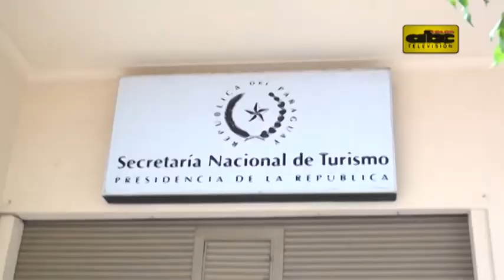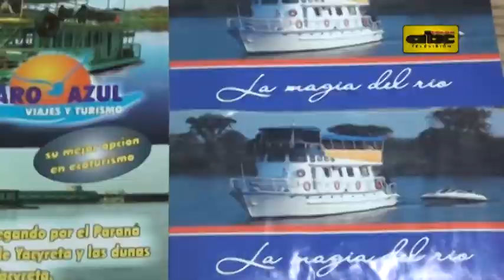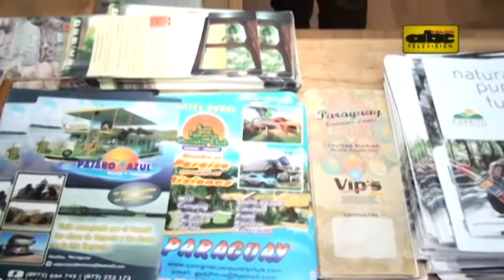Turismo interno en vacaciones